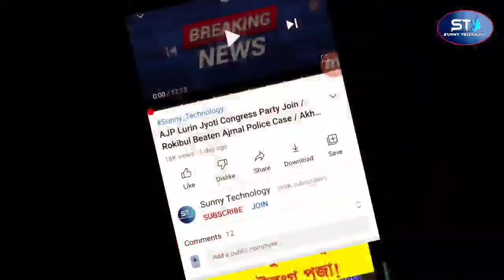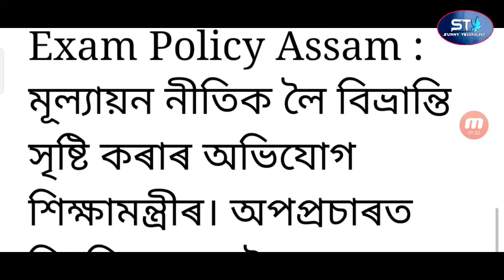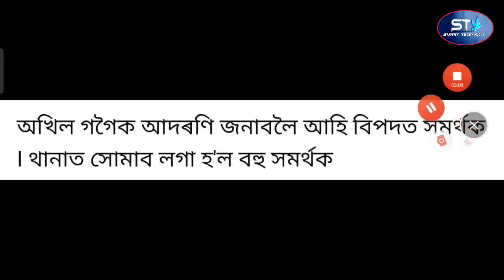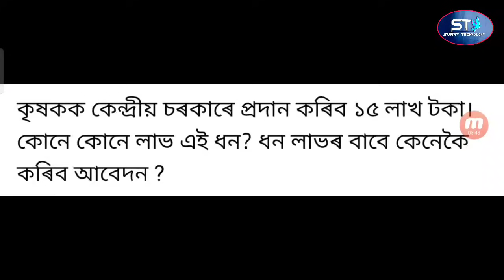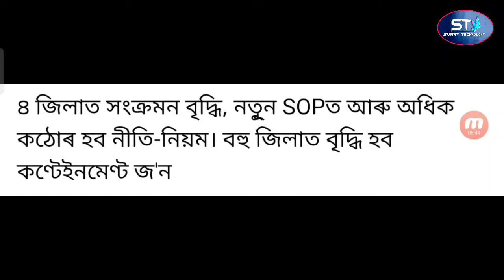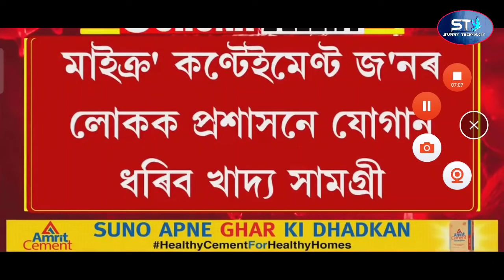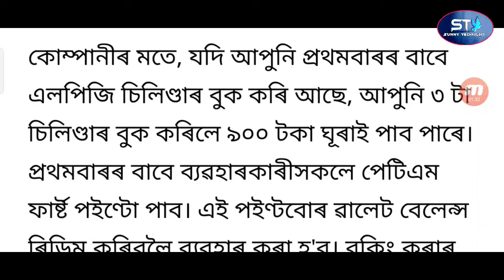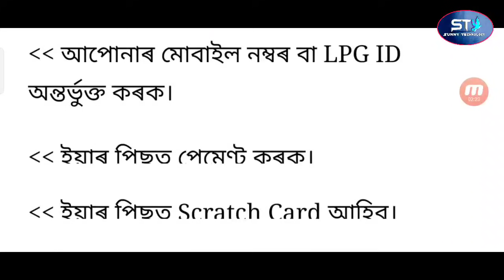New SOP 4 District Lockdown / 3 Gas Cylinder Free From Fill Up / Akhil Gogoi Again Police Arreste